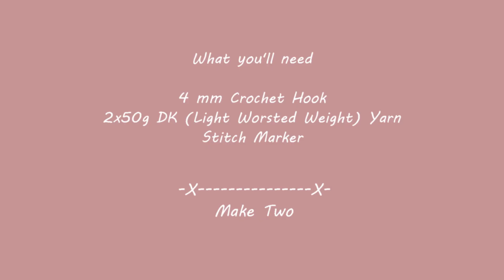4-5 Year Slippers | Crochet